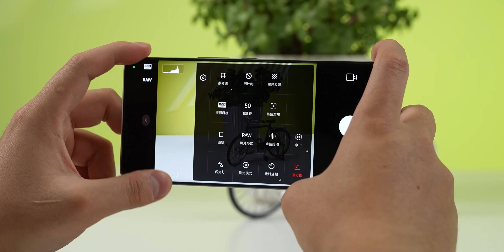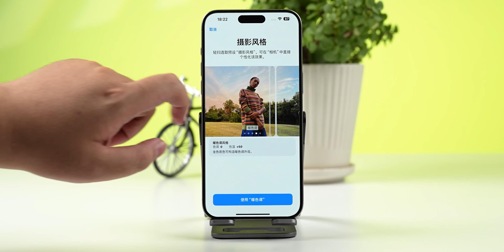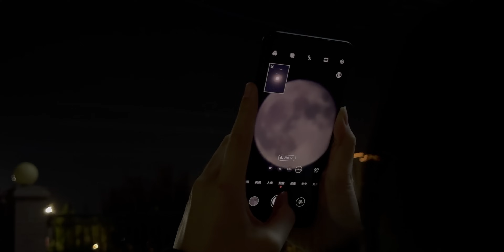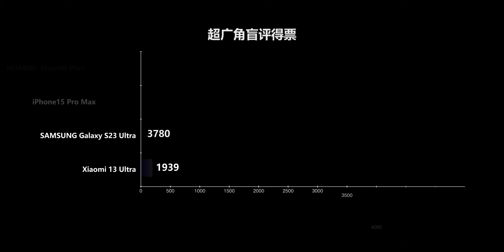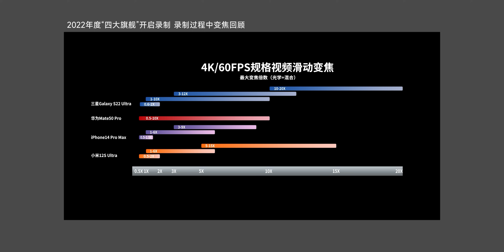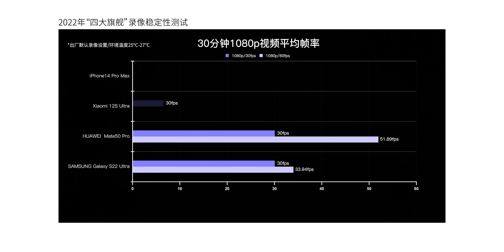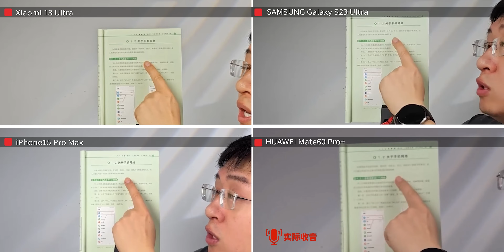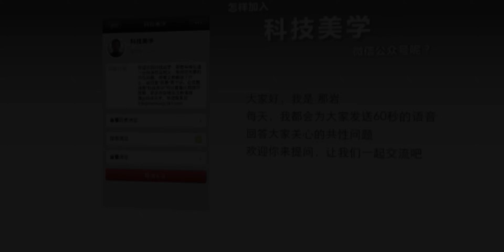四大旗舰影像对决（中篇） iPhone15Pro Max | 华为Mate60 Pro+ | 小米13 Ultra | 三星S23 Ultra「科技美学」